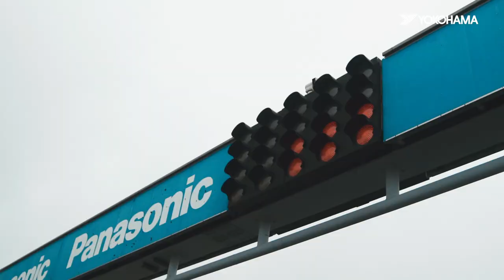【2019 TCR ジャパンシリーズ 第3戦 富士スピードウェイ】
2019年7月13日～7月14日にかけて富士スピードウェイで開催された【TCR ジャパンシリーズ 第3戦】のダイジェストムービー。

ウェットの難しいコンディションとなったラウンドで、
速さを見せた金丸ユウ選手が2レースをともに制しました。